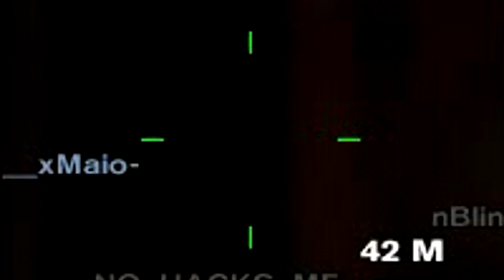Report answer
I dont need hacks to owne you :)